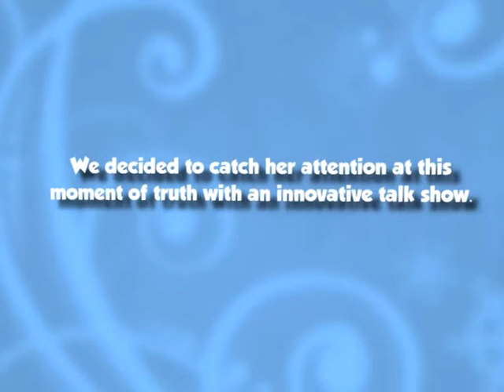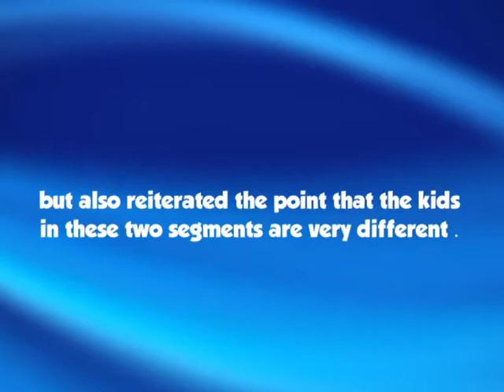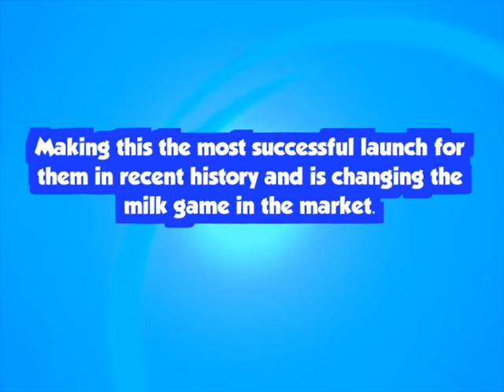Dutch Lady Brings Alive the Beautiful Perspective of Kids, Universal McCann